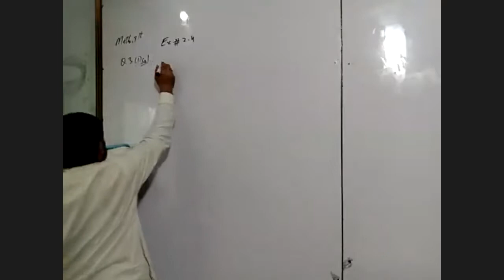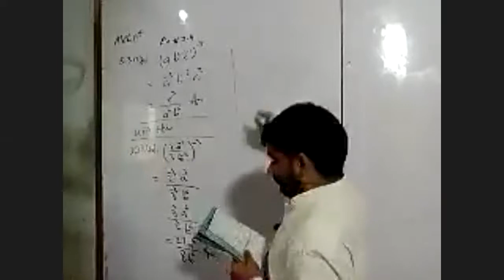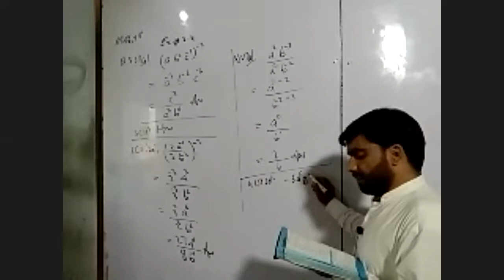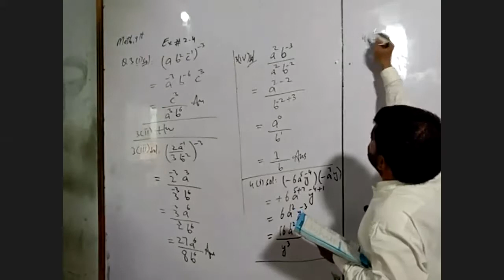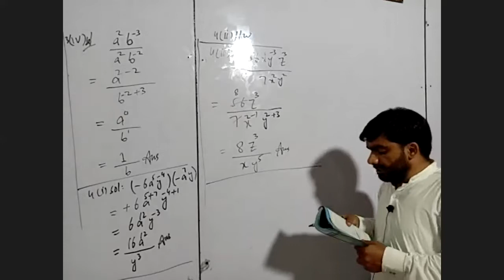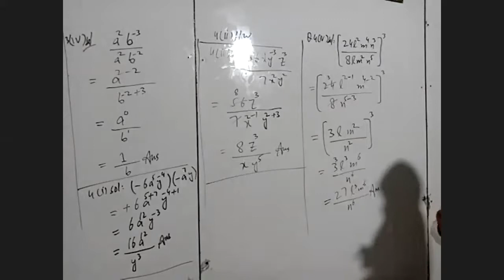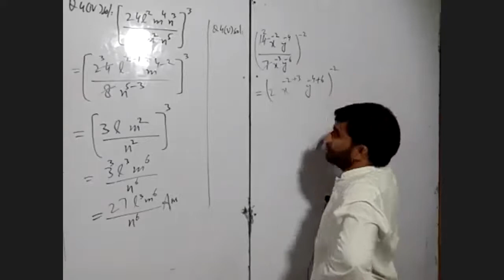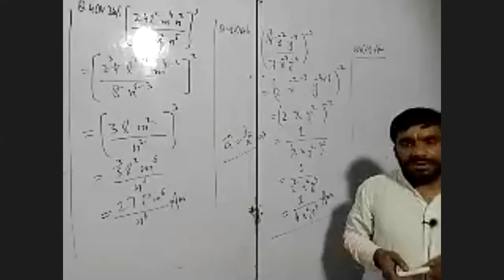exercise 2 4 question no 3,4